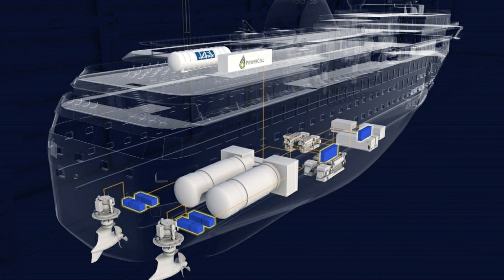పెట్రోల్ డీజిల్ సైతం పక్కకు పెట్టి తొలిసారిగా H2 తో బోట్ తయారుచేసిన భారతదేశం భారతదేశం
WATCH: పెట్రోల్ డీజిల్ సైతం పక్కకు పెట్టి తొలిసారిగా H2 తో బోట్ తయారుచేసిన భారతదేశం భారతదేశం